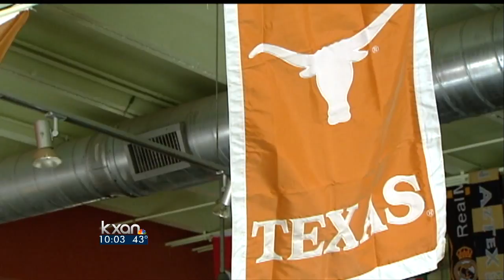Austin reacts to Longhorn players now suspended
The suspensions came hours after San Antonio police launched an investigation into an alleged sexual assault of a 21 year old woman.